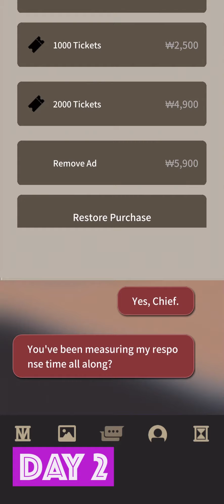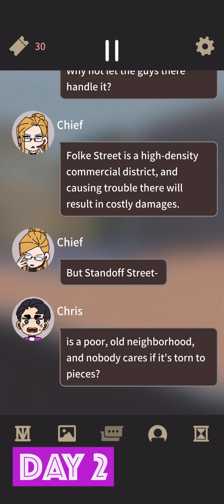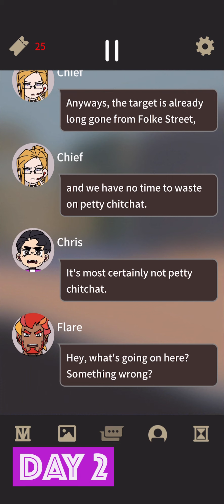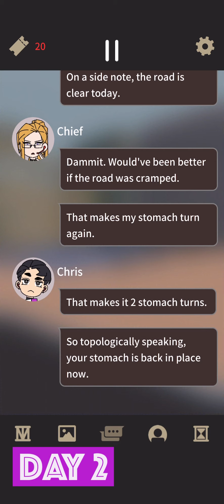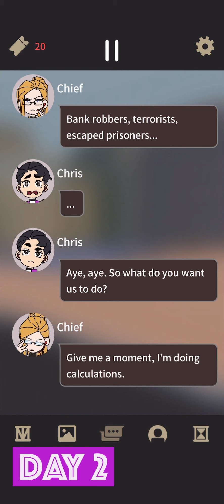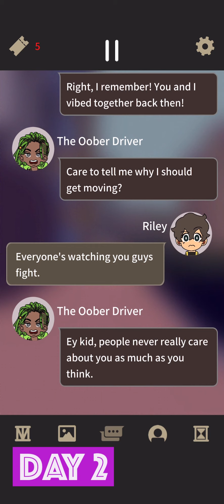Not Exactly A Hero! - Review 2/5, Game Play Walkthrough No Commentary 2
Provider: Buff Studio Co. Ltd.
Release Date: June 3, 2021
Age Rating: 12+